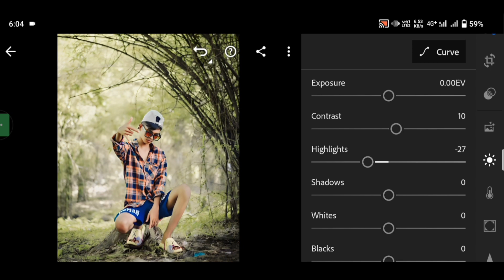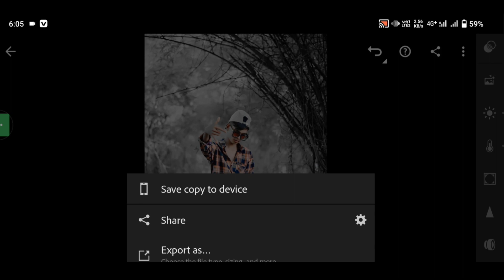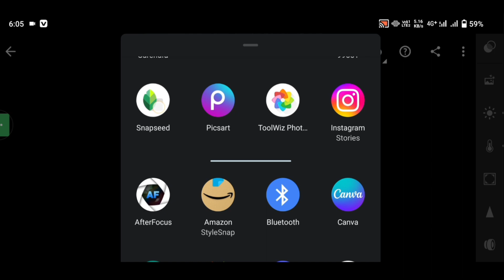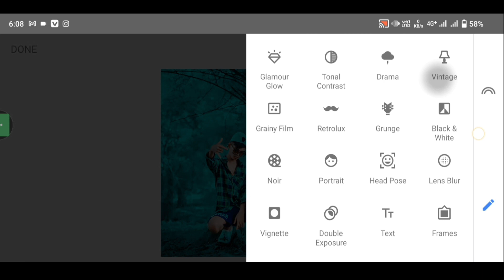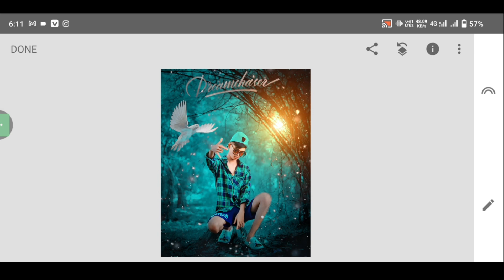Lightroom Photo Editing Tutorial | Lightroom Photo Editing Background Change |photo editing video lr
note :-